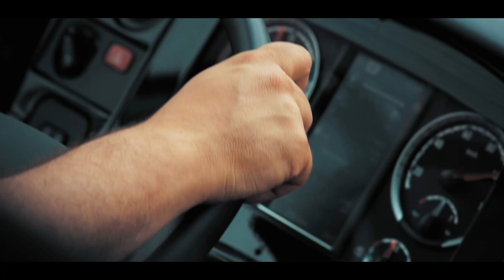Autocares IRIZAR i6S - Promo Dicarpri Tour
Vídeo promocional de los nuevos autocares Scania IRIZAR i6S de Dicarpri Tour.

Rodado: Valsan George.
Visual Films Producciones